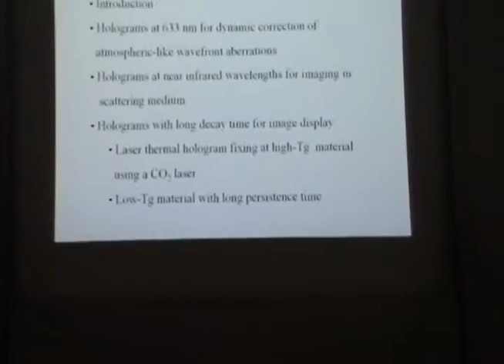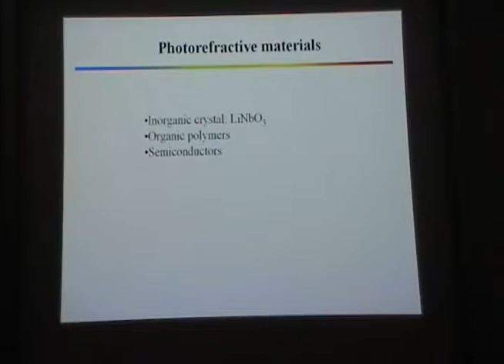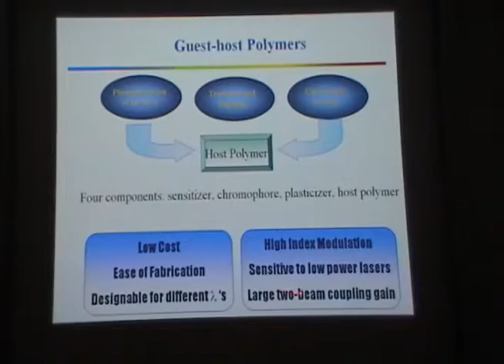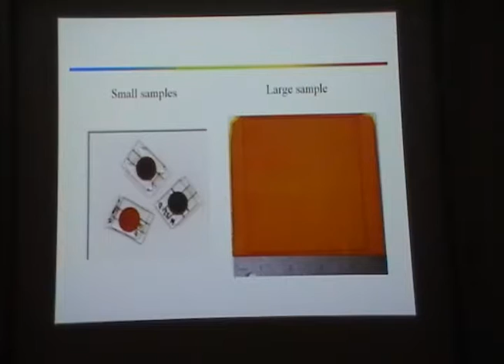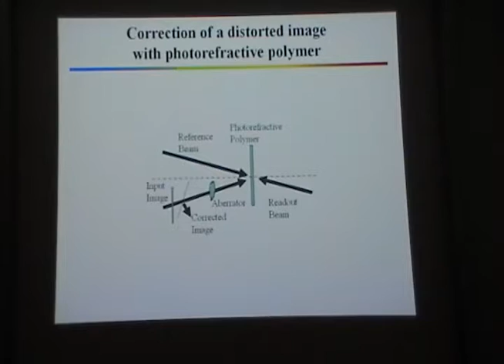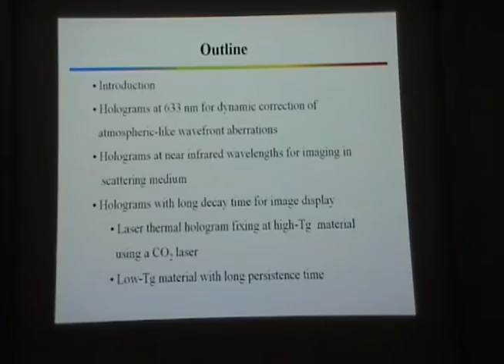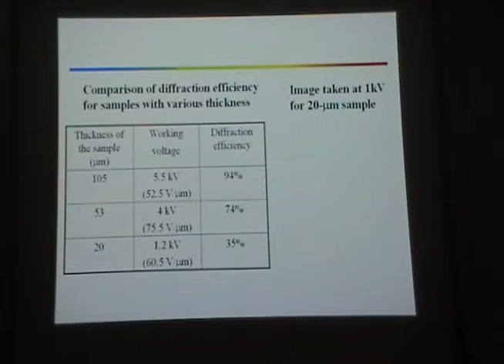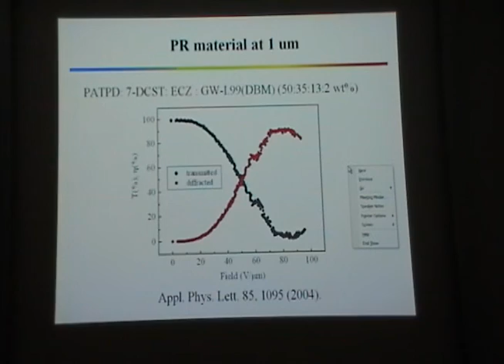Dynamic photorefractive holograms Lecture III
I-CAMP 2010 Australia Tuesday June 29 Guoqiang Li Dynamic photorefractive holograms Lecture III  Parnell Building Rm 222, University of Queensland, Brisbane, Australia  4:20pm Tuesday June 29, 2010